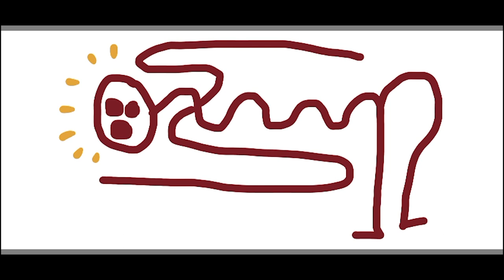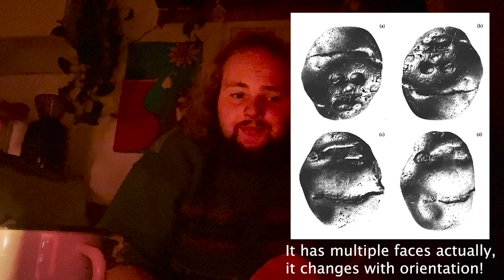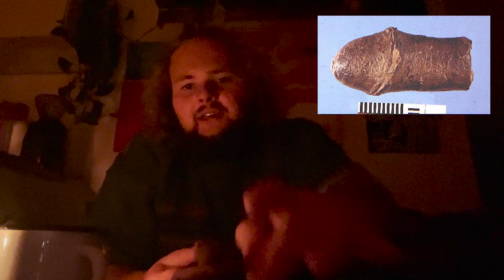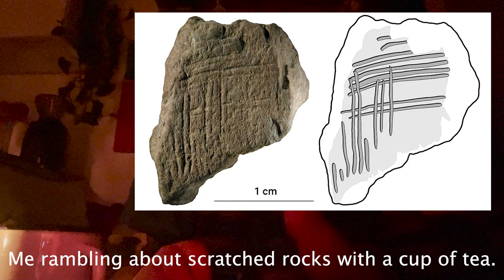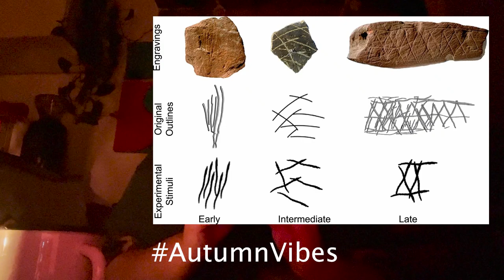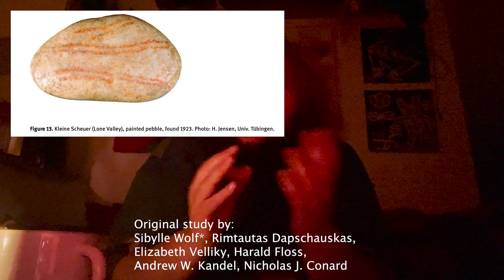What are manuports?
In this video i talk about manuports, what they are and possible intrepetations. A very fun subject and if you know more about it let me know!
If you have questions about sources, please let me know. If you feel i have credited incorrectly or forgot to credit people: absolutly do tell me! Thanks in advance!

Filmed by Rubenski!(feat his collection of found oddities)
On the 19th of October 2023.